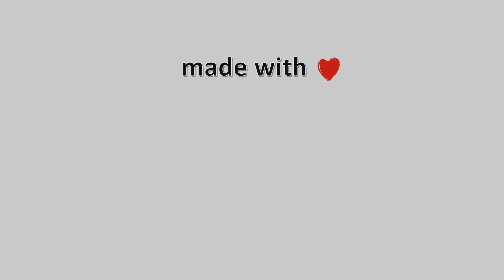❄️ 15-February-2023, Πουρί Πηλίου Live, Timelapses.gr 🇬🇷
Timelapse απο το Πουρί Πηλίου.Η κάμερα είναι τοποθετημένη στο Πουρί του Ανατολικού Πηλίου σε υψόμετρο 410μ, με κατεύθυνση εικόνας νοτιοανατολική προς το Αιγαίο Πέλαγος, ενώ στο βάθος διακρίνονται οι Σποράδες με τα νησιά Σκιάθο-Σκόπελο-Αλόννησο και Κυρά Παναγιά. Μπροστά κάτω διακρίνεται η Παραλία Χορευτού και στην καταπράσινη πλαγιά, η Τσαγκαράδα και η Νταμούχαρη.Ευχαριστούμε θερμά τον κύριο Δημήτρη Σέχα, για την φιλοξενία της κάμερας μας στην οικία του.